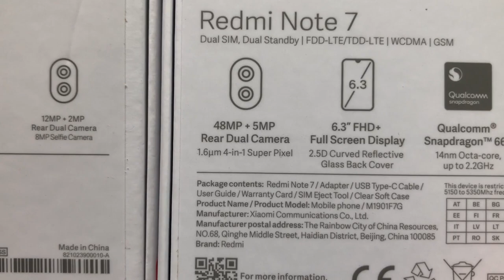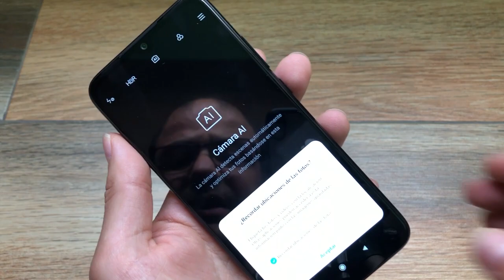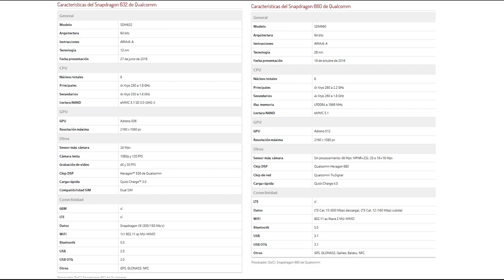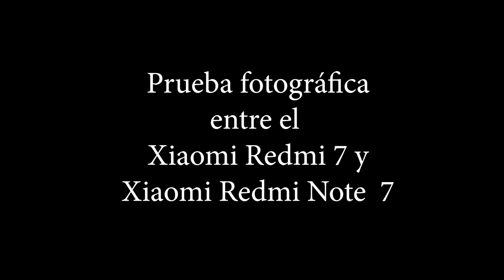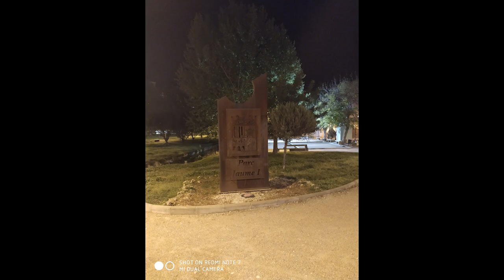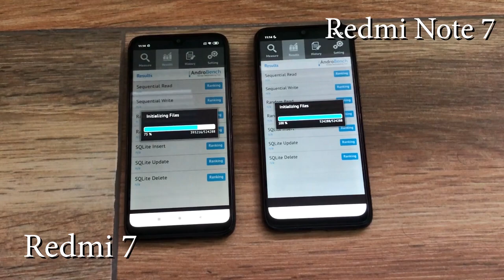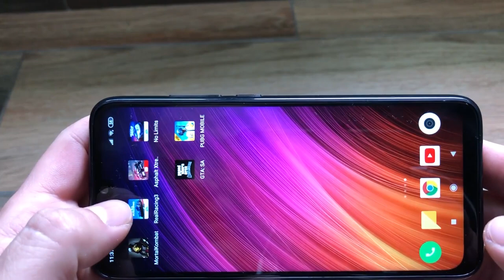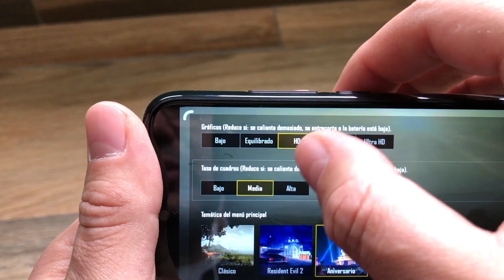REDMI NOTE 7 VS REDMI 7 🥊🥊 COMPARATIVA, REVIEW E IMPRESIONES FINALES🥊🥊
🥊Comprar Redmi Note 7
🥊Comprar Redmi 7

Taringa: geekstv